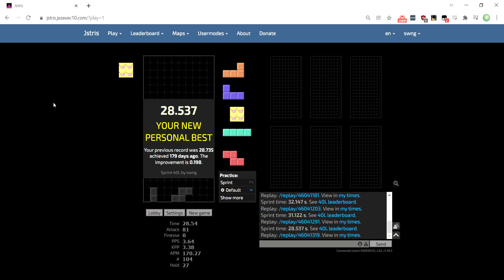40L Sprint 28.537 - Jstris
Fairly strong intuitive low block finish (104).

179 days since last PB... I have better runs on tetrio but this counts as jstris PB so I'll take it...